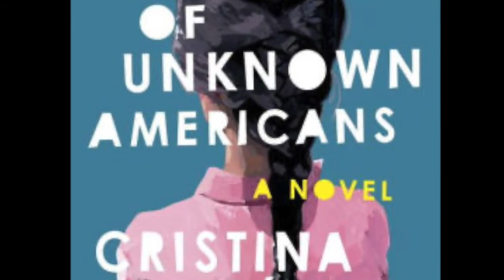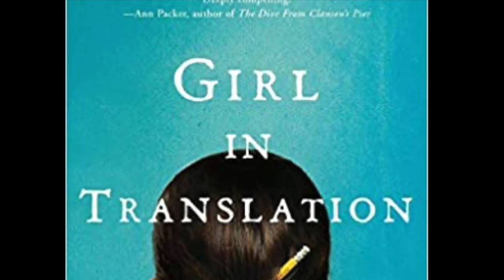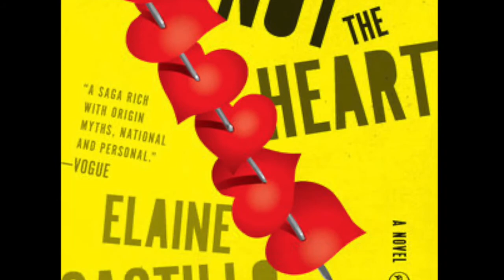Book Recommendations: Immigration Novels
The Book of Unknown Americans by Cristina Henríquez

How the Garcia Girls Lost their Accent by Julia Alvarez